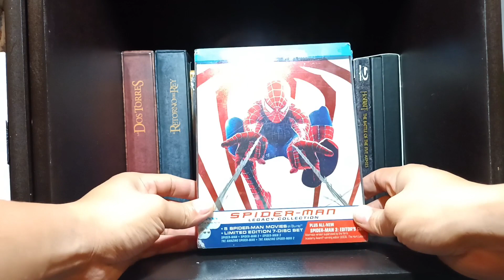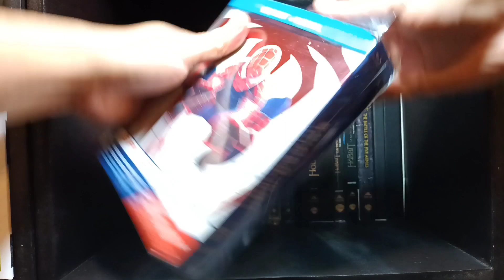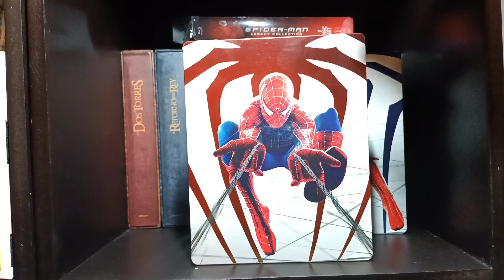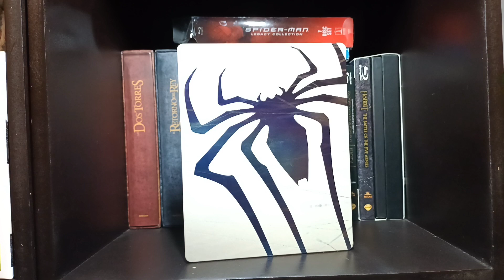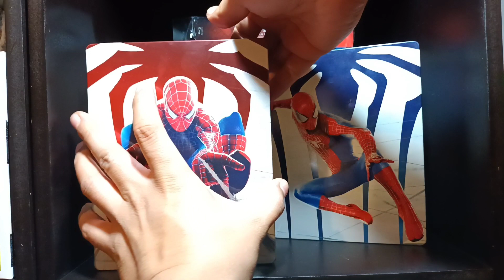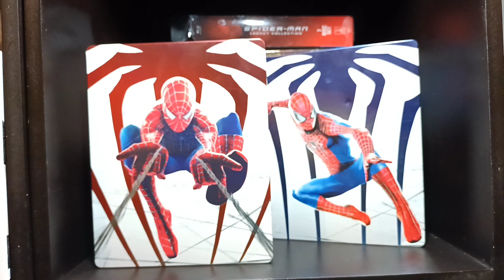Spider-man: Legacy collection, Steelbook | Colección de 5 películas